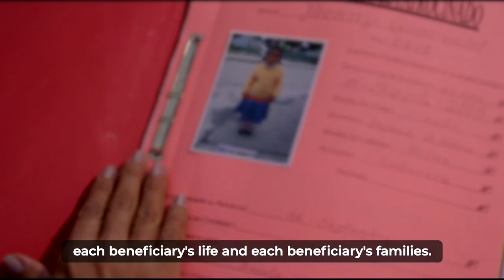Country Update: Bolivia | Compassion Australia